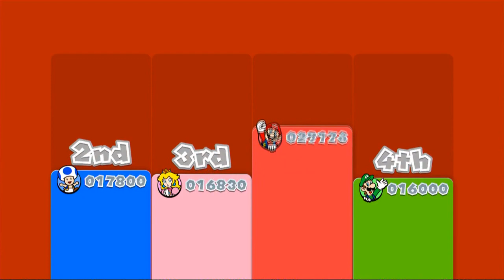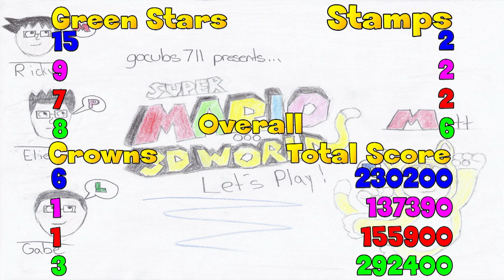Let's Play! Super Mario 3D World - Episode 3: "People not in the Let's Play"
Take a shot every time they mention a name of someone not in the room.